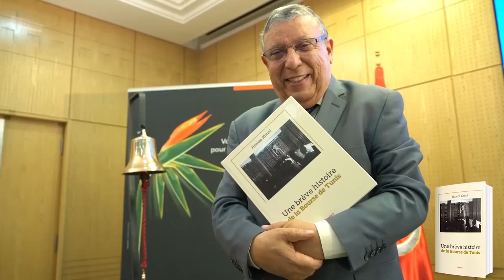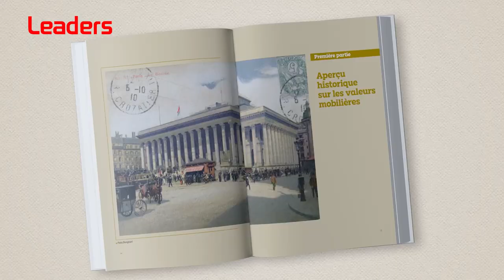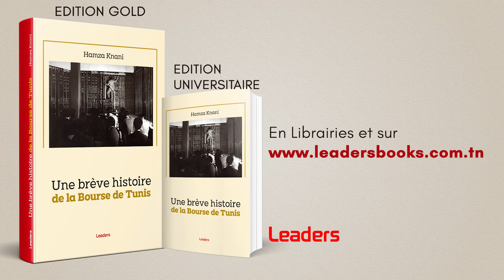Fadhel Abdelkefi Livre Hamza Knani